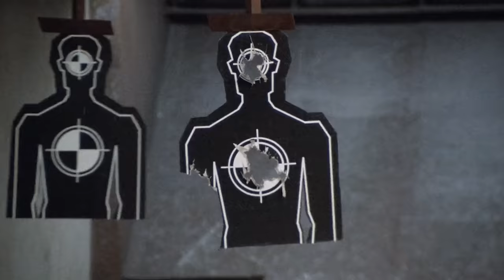Robocop: Rogue City Is Ridiculously Good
00:00 Intro
03:16 Story & Premise
06:54 Fan Service
10:32 Robocop: Human Revolution
13:01 The Missions
17:18 The Combat
20:59 Powers & Abilities
23:05 The Auto 9
28:10 Critique
30:16 Closing Remarks
31:17 Amazing Patrons